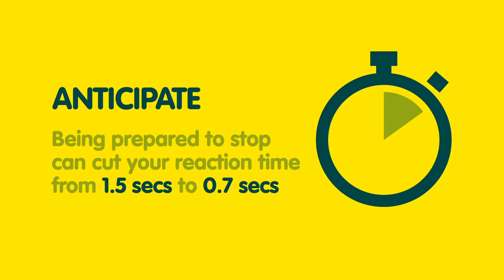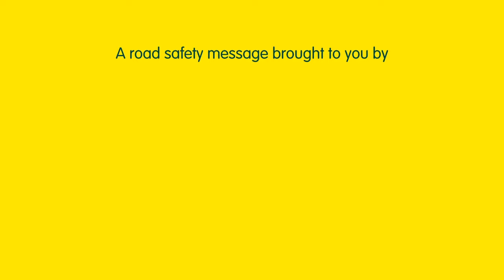The T-Junction - Anna Meares Safety Scenario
Dual Olympic Champion Anna Meares shows both riders and drivers how to look out for each at a T-Junction. Simple communication and eye contact can help avoid an accident.